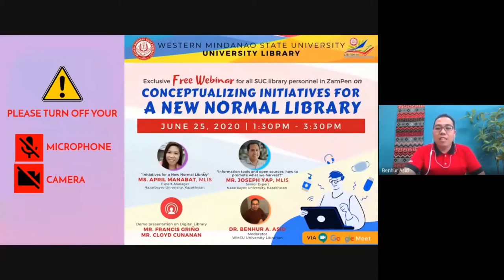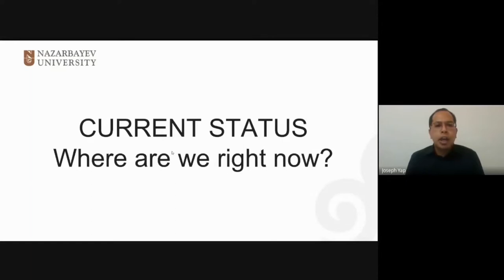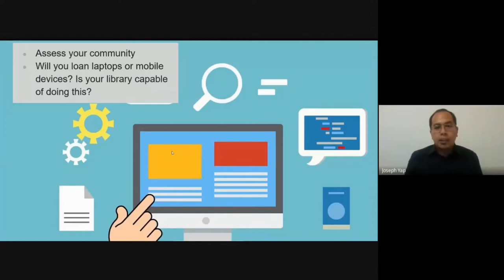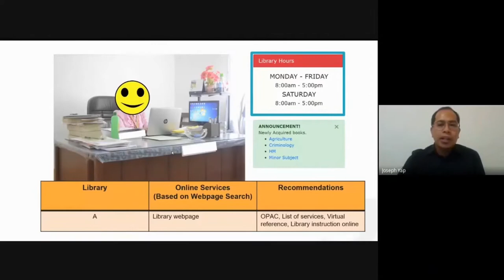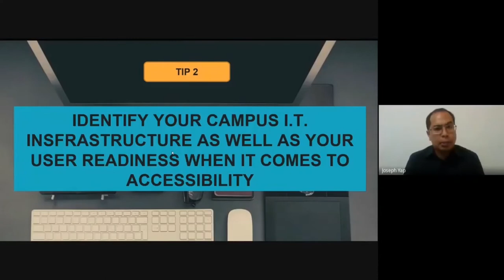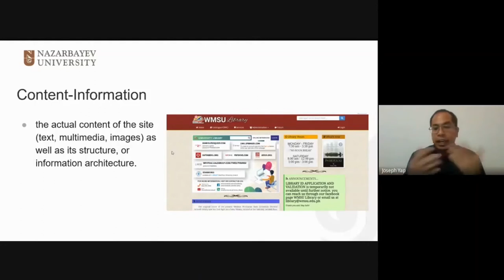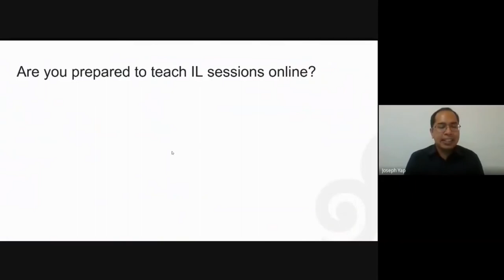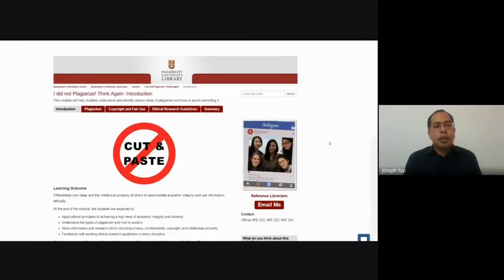WEBINAR: INFORMATION TOOLS AND OPEN SOURCES: HOW TO PROMOTE WHAT WE HARVEST | FILIPINO-ENGLISH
The Western Mindanao State University conducted its first webinar on Conceptualizing Initiatives for a New Normal Library on June 25, 2020.

With permission to publish from WMSU Library.